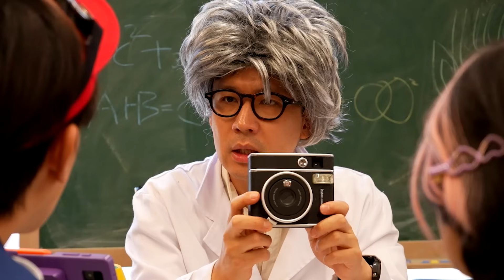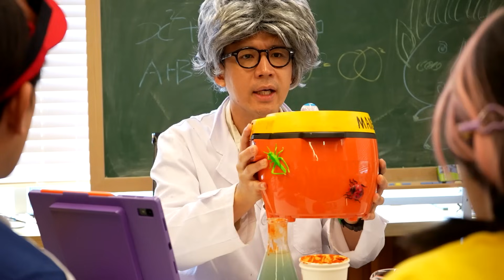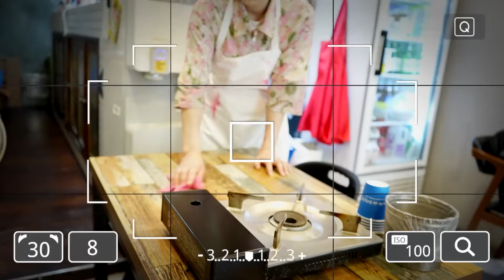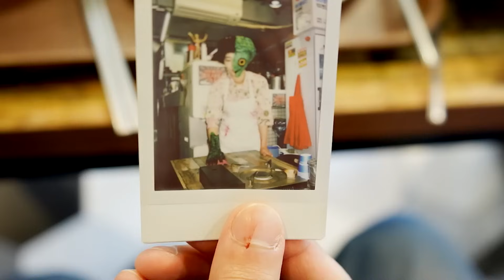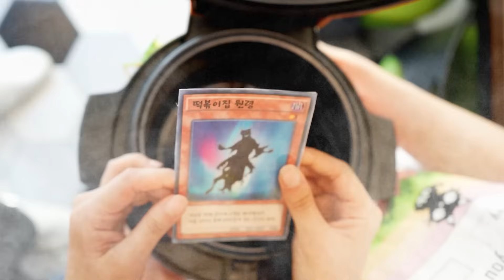학교 앞 분식집 괴담..분식집 요괴를 잡아라!!(지구를 지켜라 시즌3 1화) -홍팸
💜찐친들이 모여있는 채널🤩
💜홍팸에서 펼쳐지는 킹잼 이야기🤣
💜홍팸 구독행!👆 좋아행!💞 알림행!🔔